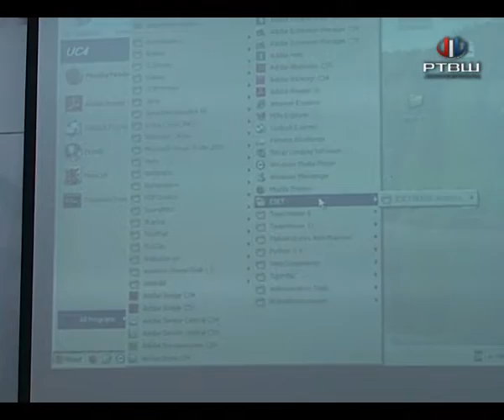RTV Šumadija - Dan Studenata